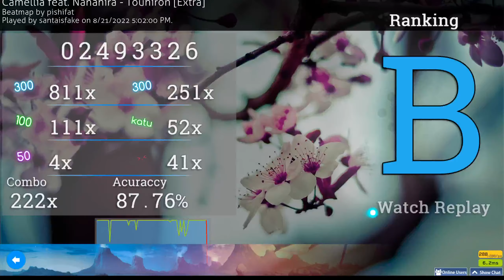Touhiron mouse attempt